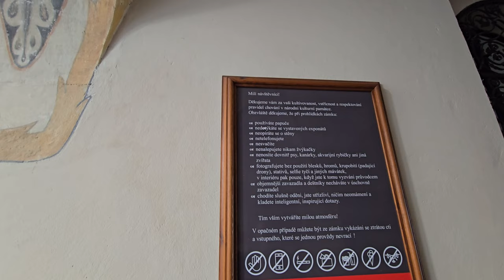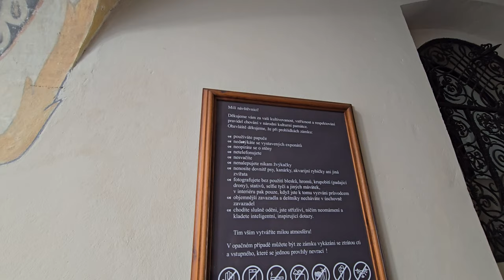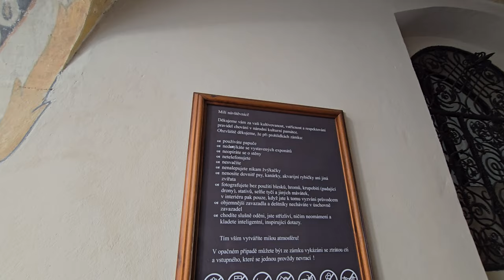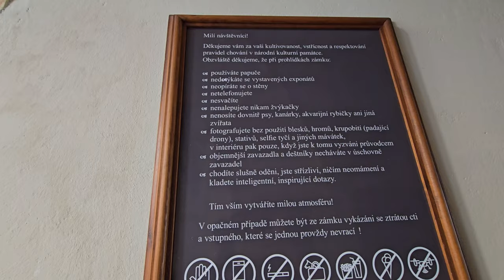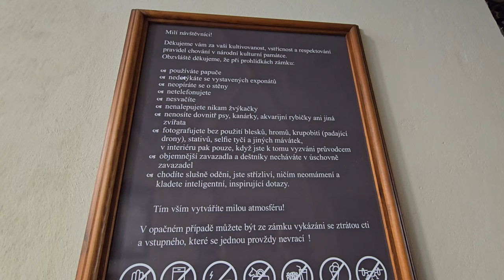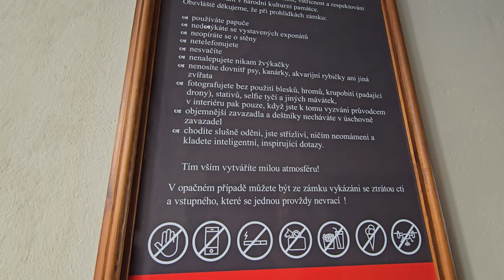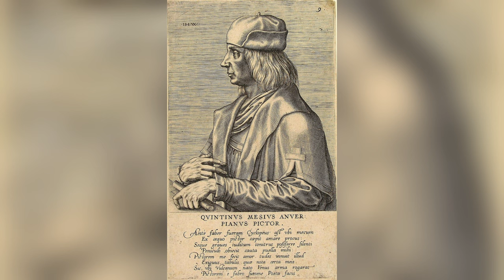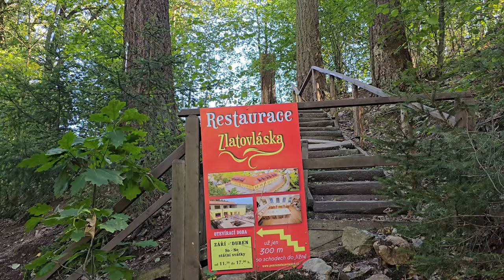Очень красивый замок и история очень некрасивой женщины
Сегодня мы побываем в замке Златовласки. Да,да,именно так. Ведь в этом прекрасном замке,знаменитую чешскую киносказку снимали. В этом замке живут духи,он полон легенд и в замке висит портрет женщины с уникальной судьбой - Тирольской Принцессы,которая в историю вошла как уродливая Маргарита.